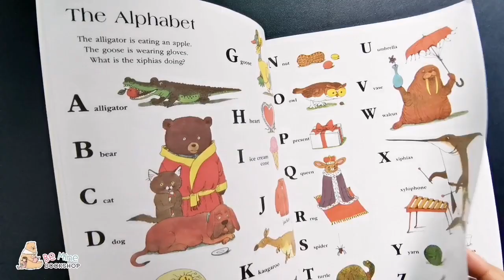Richard Scarry║ Best Word Book Ever║